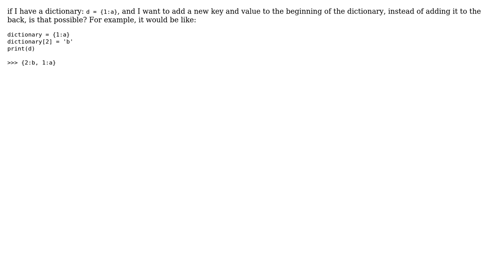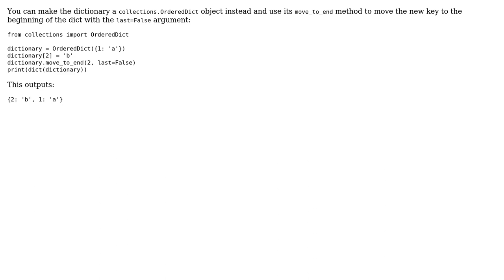Is it possible to add a new Key/Value to the beginning of the dictionary instead of the back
With thanks & praise to God, and with thanks to the many people who have made this project possible! | Content (except music & images) licensed under CC BY-SA | Music | Images & others | With thanks to user Hugh Johnson user blhsing and the Stack Exchange Network Trademarks are property of their respective owners. You are responsible for your own actions.